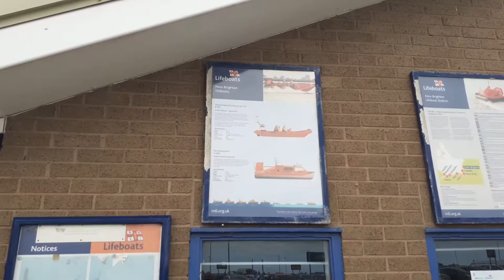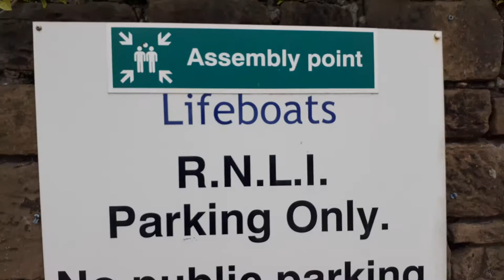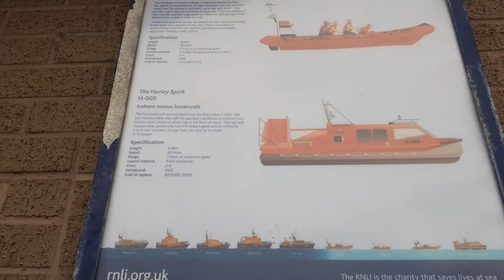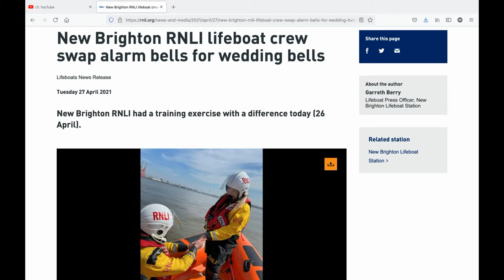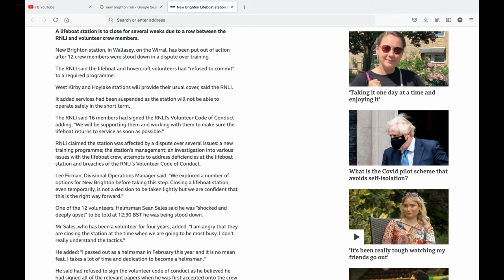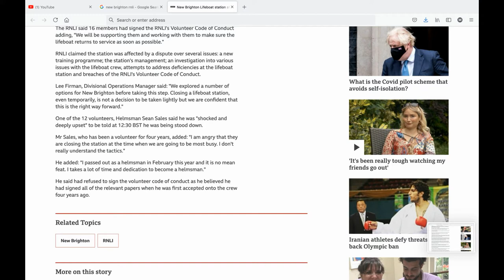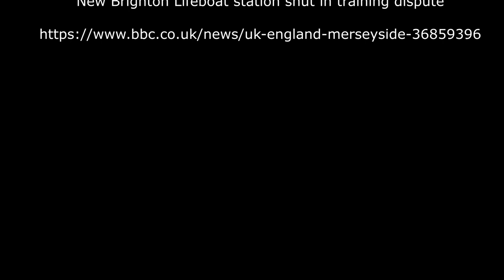New Brighton lifeboat audit and interview with crew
RNLI New Brighton Lifeboat Station is a Non-profit organization in Wallasey, England Established in 1863 and located in the bustling seaside resort of New Brighton, the station operates a B class Atlantic 85 .

the station has also been having staffing problems an was also taken out of work for a year as well

Address: King's Parade, New Brighton, Wallasey CH45 2NP